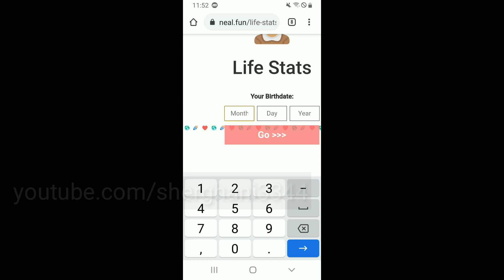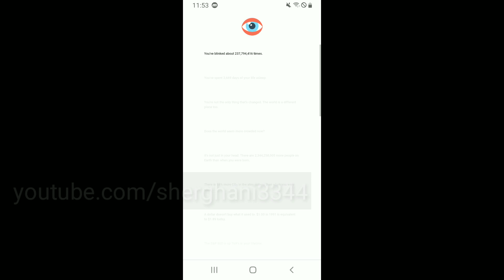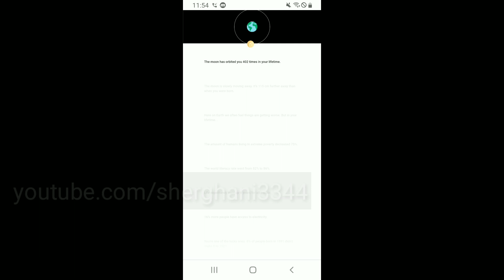How To Use Neal Fun Life Stats